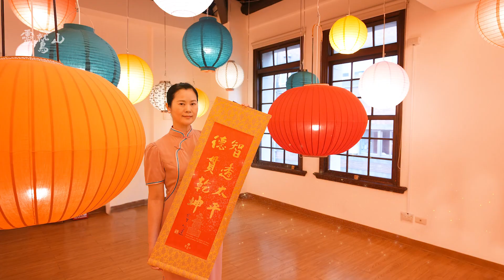2023 靈鷲山新春八吉祥賀歲 - 智透太平 德貫乾坤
2023癸卯兔年，靈鷲山開山住持心道法師親題墨寶「智透太平，德貫乾坤」，
祝福大家過個智慧通透、充滿道德的太平年。他期許，世界是和平的，社會是和諧的，
提醒唯有通透明朗的智慧，才會有無盡的愛心，有了愛心就可以達到和平。
只要大家生起和平的智慧，就能將道德推動到整個國家社會。

【智透太平，德貫乾坤】
「透」字取自兔的台語諧音，除了增添趣味
也期許大家福慧增長，平安健康，和平共好

此外，祝福法語結合「五輪塔」
祈願能化解地、水、火、風、空災難
祝福地球平安 生態永續 人民富足安樂🙏